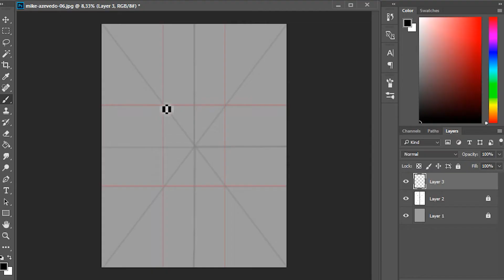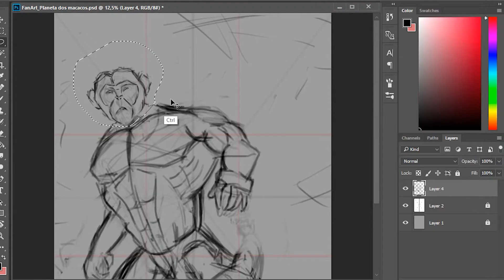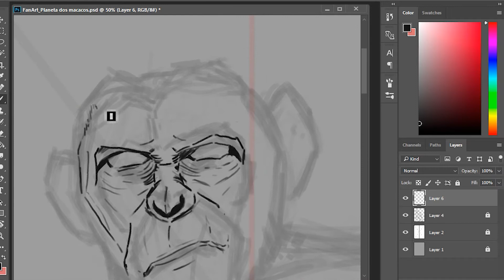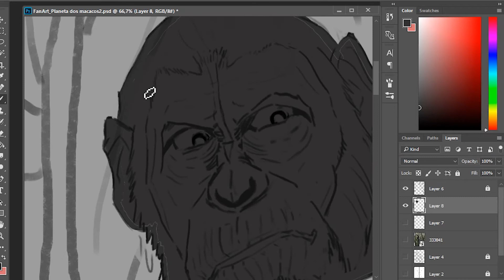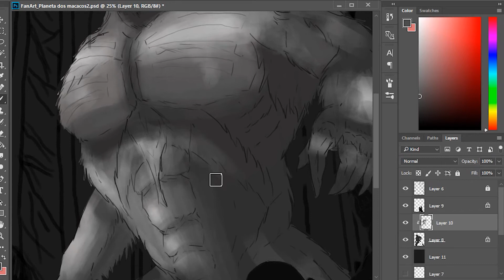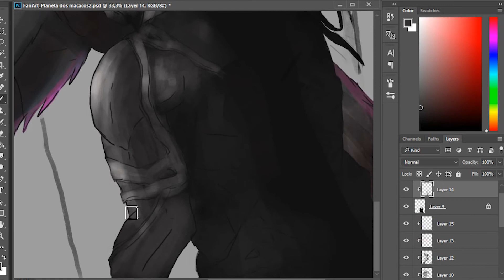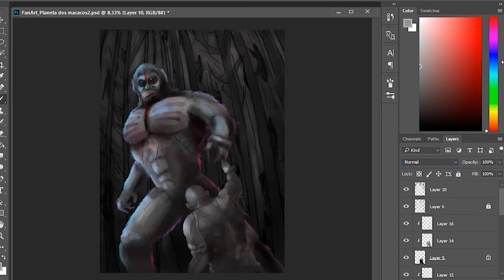Primeira Ideia e Composição - Planeta dos Macacos - Speed Art - 2/5